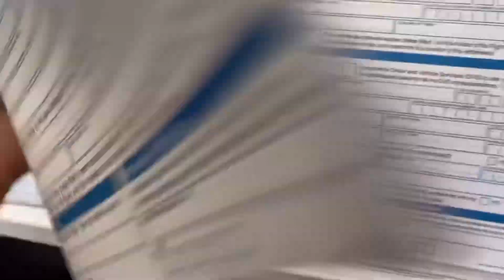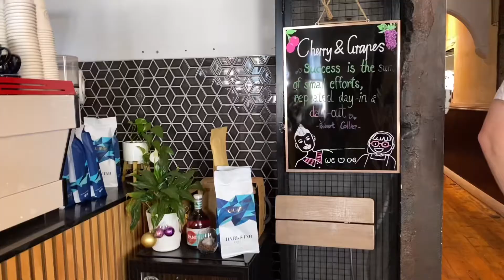Vlog 33. Current obsession: Green plants, Quality time spent with self and friends, Gift wrapping